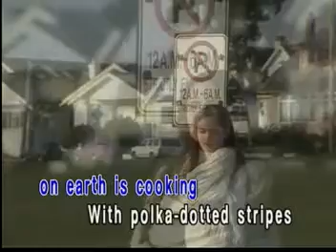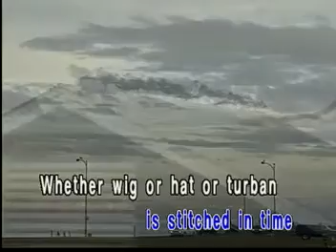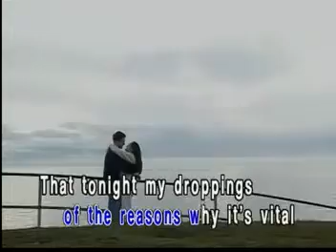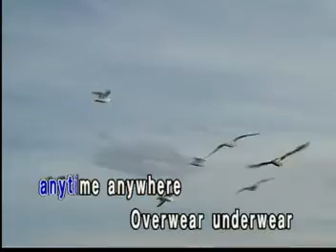MY STONGEST SUIT by SPICE GIRLS